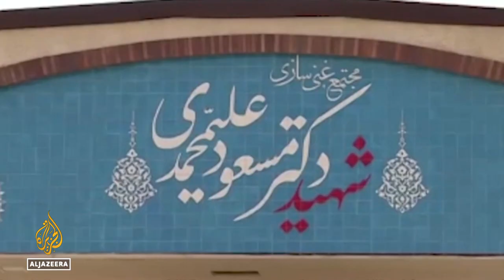UN nuclear chief says Iran pledges more access for inspectors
The head of the United Nations nuclear watchdog has announced more inspections at Iran's Fordo nuclear plant and the installation of new monitoring equipment at the facility.
Nuclear watchdog head Rafael Grossi said the talks could help restore the nuclear deal between Iran and several Western countries.
Grossi held talks with President Ebrahim Raisi in Tehran.

Al Jazeera's Nick Toksvig has more.